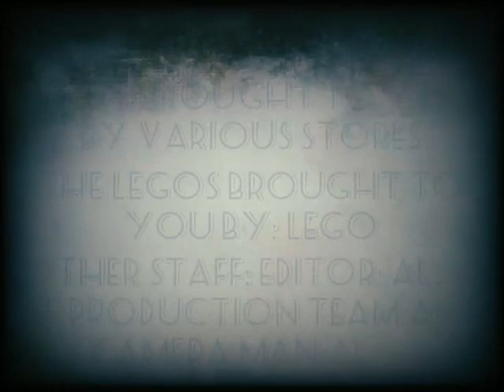Alpaca walks through town and gets hit by a car episode IV.